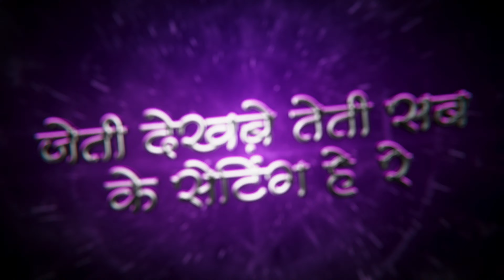DJ SYK - Kono Mahu La Pata Lo | Kishan Sen cg song | Dj Dev Rd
Artist - DJ SYK & DJ DEV RD
VISUAL - AK VISUAL

€ Don’t use this video or audio in YouTube without permission €

| Next track coming soon | DJ SYK OFFICIAL

जेती देख़बे तेती सब के सेटिंग हे रे
कोनो करे चैटिंग कख़रो डेटिंग हे रे (२)

अरे मोरे बस क़िस्मत ख़राब हे का रे

कोनों महू ला पटा लव ओ
ठल्हा बैठे हव तुहर आस म

कोनो करे चैटिंग कख़रो डेटिंग हे रे

🎵 music

अंतरा

देख देख इंस्टाग्राम मन मोर बैहगे
कोनों सेटिंग होवे नई डेटा बस सुराथे

जगह जगह घुमत रहिथो चेहरा चमका के
आँखीं के उपपर म चस्मा लगाके (२)

ये ज़िंदगी म जीना मुश्किल हे रे
ये करिया तुरा के देख ले घलो सेटिंग हे रे (२)

मोला लागते मैं हा cg के सलमान हाव कारे

ठल्हा बैठे हव तुहर आस म रे (२)

म्यूजिक —

पता नहीं का साले गिरहा ह झपा गे
कातकों पूजा पाठ करायें तभों नाई भागे

लाग्थे कोनों सस्ता वाले बैग ल बुलाके
भले साले बदला म खैरा कुकुरा माँगे (२)

ककरों सेटिंग पतली ककरो मोटी हे रे
ककरो हावे लंबी ककरो छोटी हे रे (२)

भाई मोरे बर इहा दुकाल हे का रे

ठल्हा बैठे हव तुहर आस म (२)